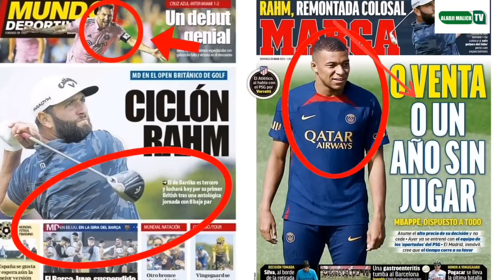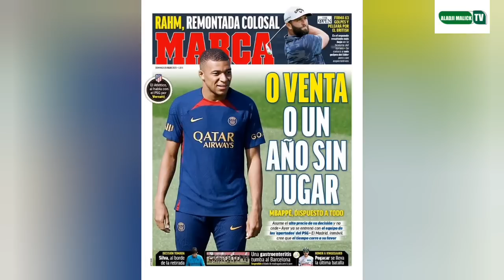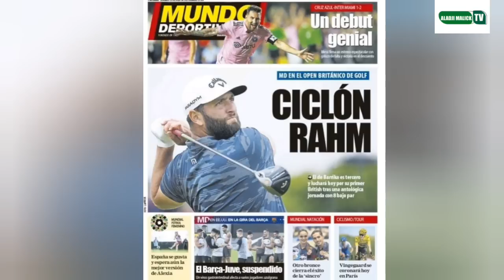Marca donne des nouvelles mbappe mundo depotivo Barcelone Juventus